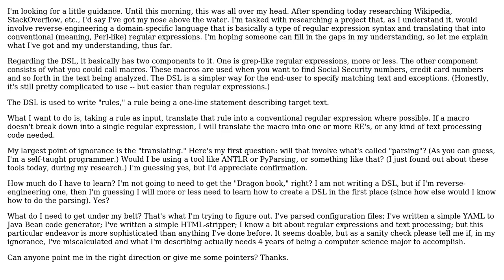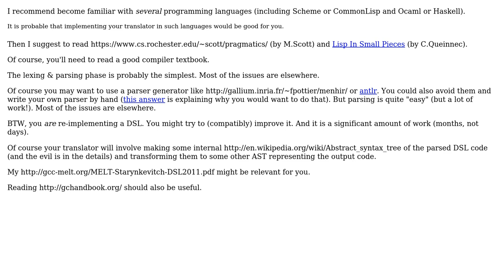Need overview of concepts and tools to translate a DSL to regular expressions (2 Solutions!!)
Need overview of concepts and tools to translate a DSL to regular expressions

With thanks & praise to God, and with thanks to the many people who have made this project possible! | Content (except music & images) licensed under CC BY-SA | Music | Images & others | With thanks to user Mario user Demi user Basile Starynkevitch and the Stack Exchange Network Trademarks are property of their respective owners. You are responsible for your own actions.